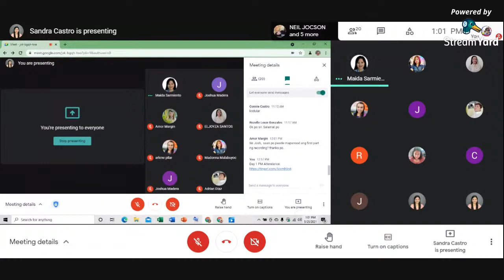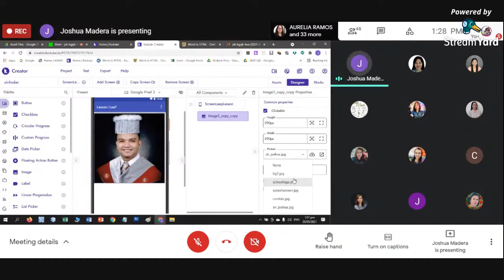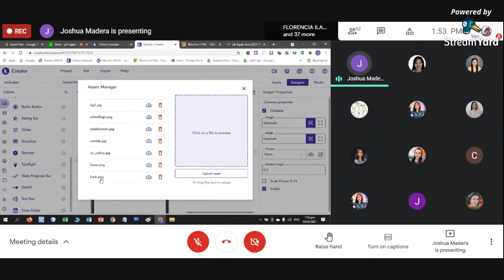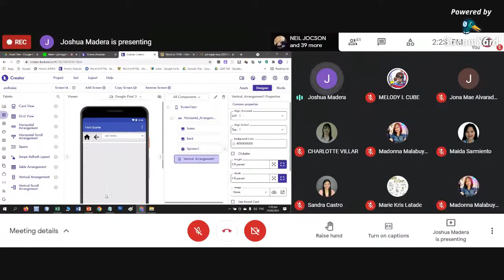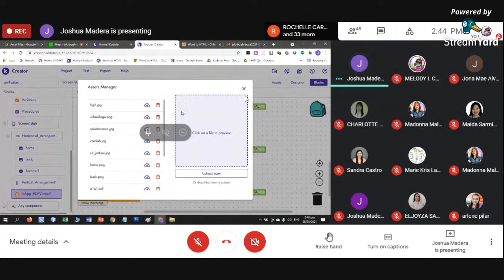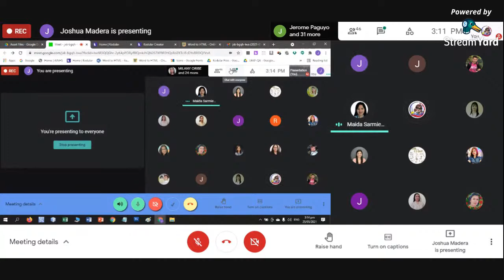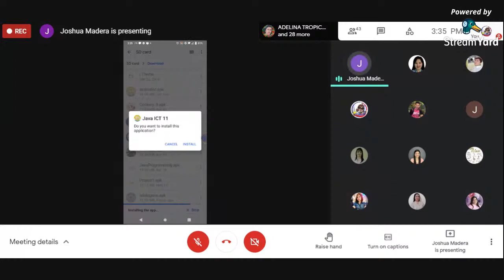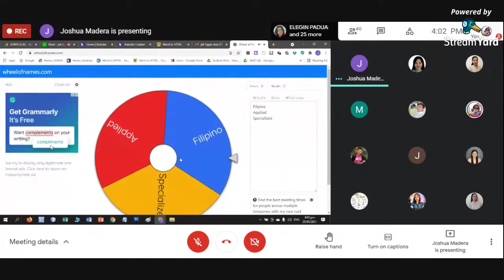Seminar Presentation on Kodular.io - All Subjects -JoshuaMadera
SLAC- May 25-27,2021
8:30 am to 4:00 pm